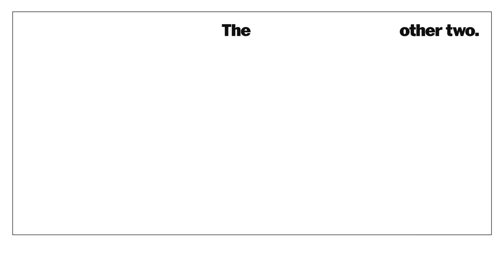Work hard and never get to play 😔😭 | The Other Two | Comedy Central Africa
The Other Two on Comedy Central, DStv Ch122